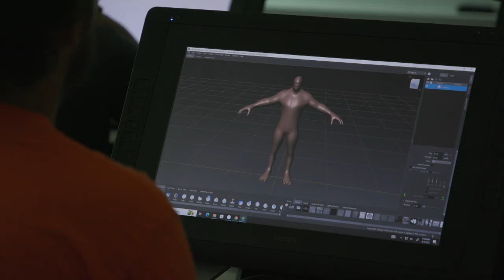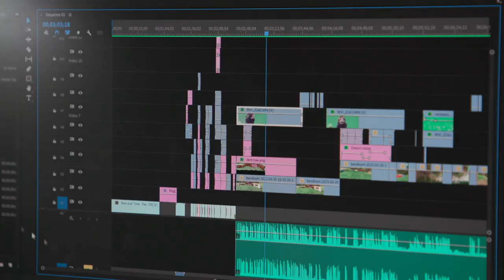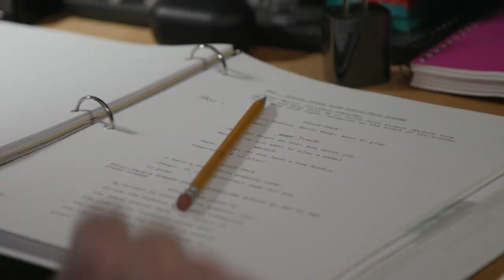Videogame Puppets | Rhode Island PBS Weekly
Go inside a North Smithfield home and visit Whooplah Studio—where the new children’s show, Pollywog Pond, comes to life. And meet the big fish in the small pond—the program’s creator, Bill Culbertson. Culbertson is both puppeteer and video game developer. He has even been a GI Joe action figure. Learn how his artistic career took him from Disney and Sesame Street to a new address: Rhode Island PBS.